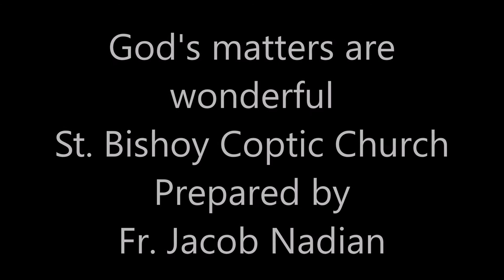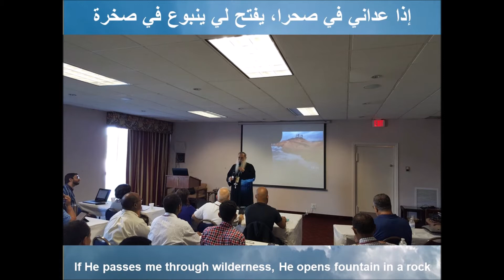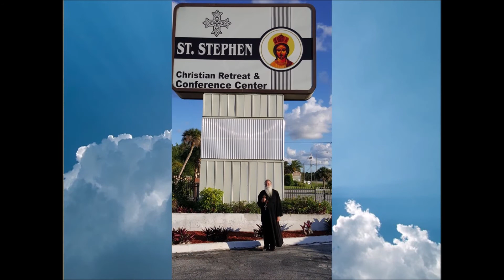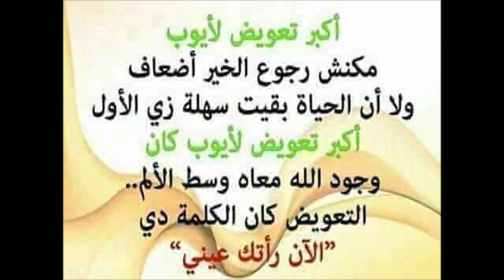God's matters are really wonderful at St. Bishoy Coptic ORTHODOX Church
God's matters are really wonderful at St. Bishoy Coptic ORTHODOX Church, with altar, icons of our Lady Virgin Mary, God's saints, deacons, families and their children, especially from 0:00 to 6:59 minutes.